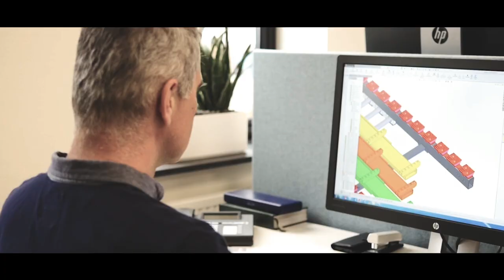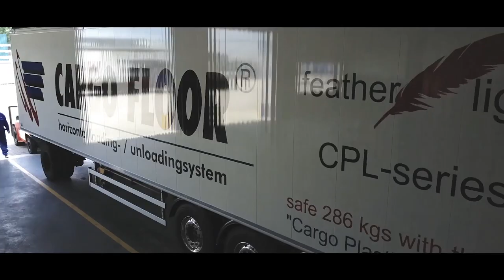Corporate movie Cargo Floor B.V.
Corporate movie of Cargo Floor B.V.,  manufacturer and supplier of horizontal loading- and unloading systems: moving floors and CargoMatic.